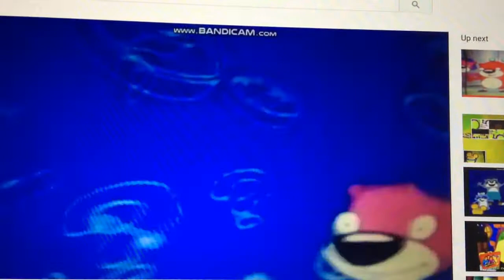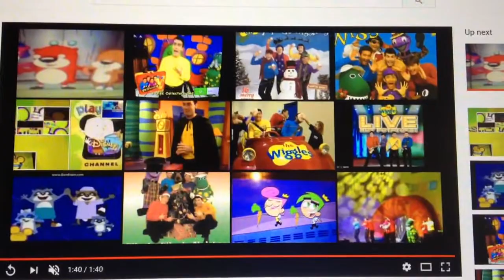PB&J and Friends dance to, "Lights, Camera, Action, Wiggles!" (Instrumental)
Same as Rugby the PB&J Otter Fan's other video. The only difference is that this version is instrumental.